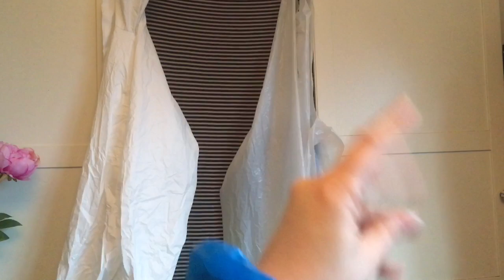Pick Your Crinkly Apron 🟨⬜️🟦 Protective Wear Demonstration 🦺 ASMR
Desperate for some protective, disposable wear? We have a few options in our shop. Who can live without them?

The shop assistant will help you find what you are looking for - don´t worry :)

We have aprons, full body suits and - protective sleeves and 👟👞

Louise 💓